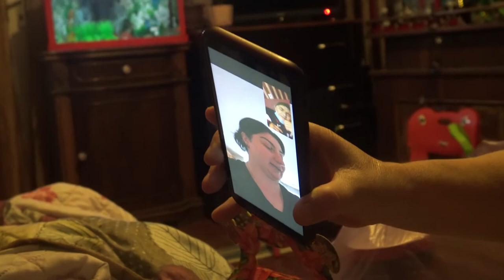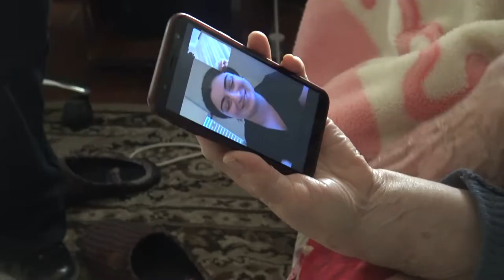საქველმოქმედო აქცია ფოთში